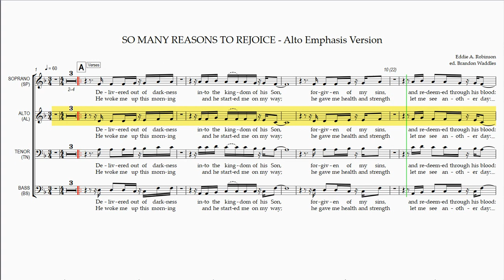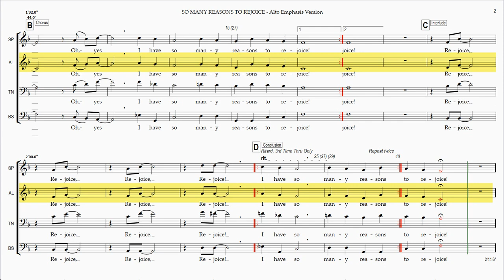So Many Reasons to Rejoice Alto Emphasis Version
Rehearsal Instructions:
The Full Playlist for "So Many Reasons to Rejoice" (hover mouse over score at any point during this video and click on "i" icon in upper right corner to view) contains 5 Videos - 4 for the Individual Vocal Parts and and 1 with all the Vocal Parts balanced together as sung in a performance.

So Many Reasons to Rejoice
Time  Section/Title
0:00  Introduction
0:15 A Verse 1
0:43 B Chorus
1:03 A Verse 2
1:31 B Chorus 2
1:55 C Interlude
2:11 D Conclusion